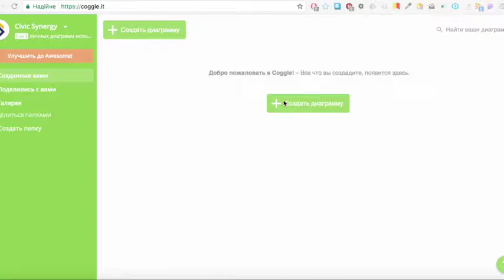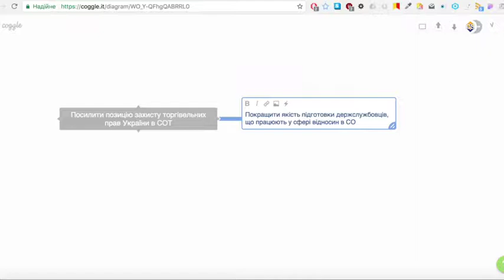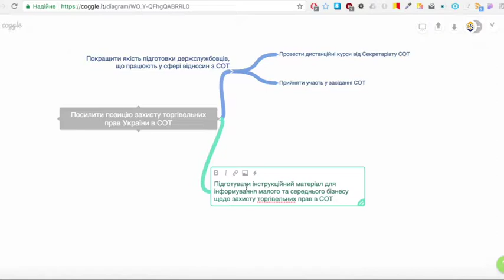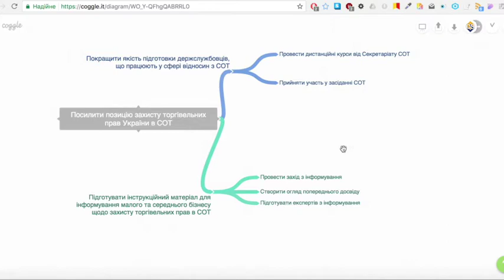Створення дерева цілей за допомогою Coogle